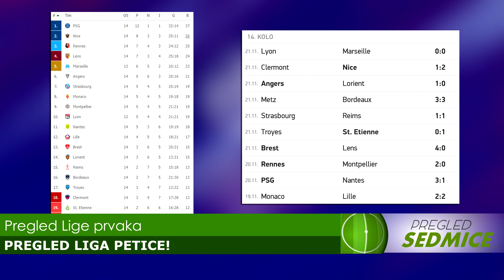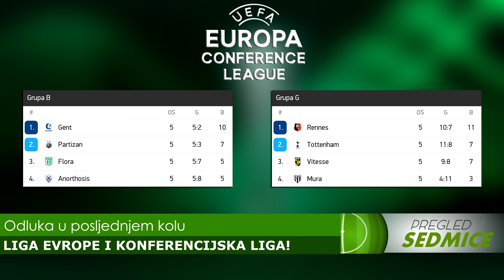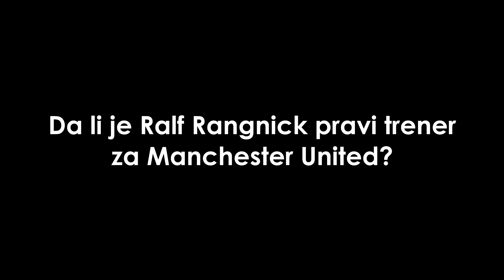ŠPANSKI VELIKAN ŽELI MITROVIĆA! BARCELONA DOVODI BRAZILSKOG NAPADAČA! - PREGLED SEDMICE #240